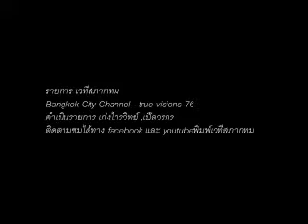เก่งไกรวิทย์กับรายการเวทีสภากทม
เก่งไกรวิทย์กับงานพิธีกรรายการเวทีสภากทม